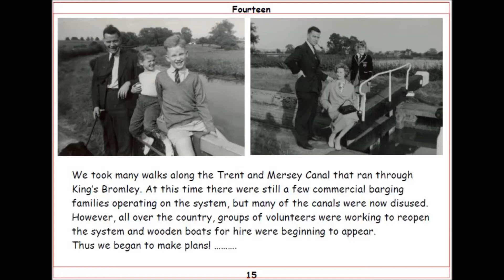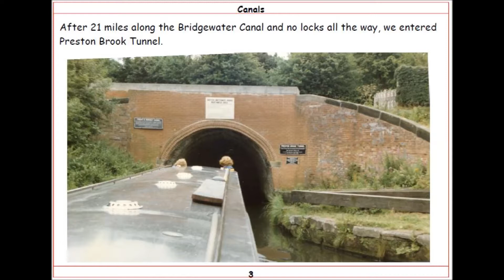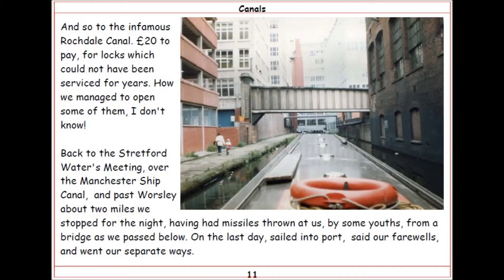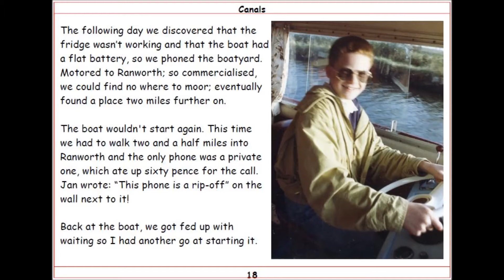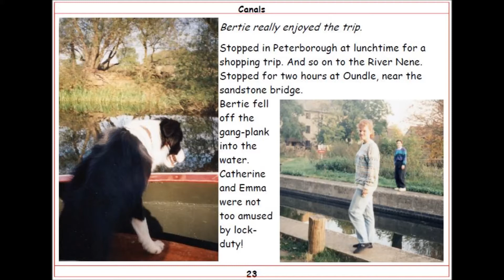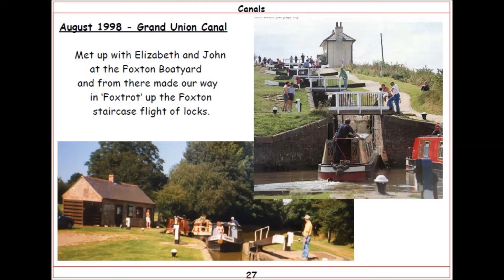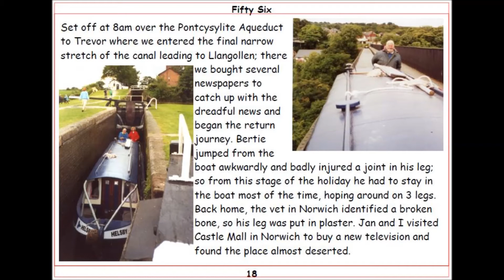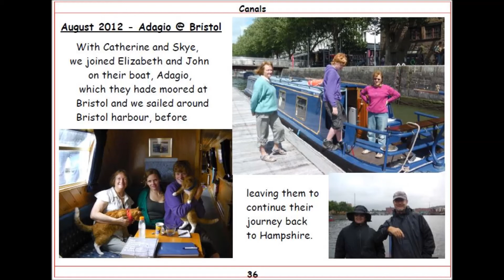Canal Journeys - 1959 to 2018 - Chapter 6.5